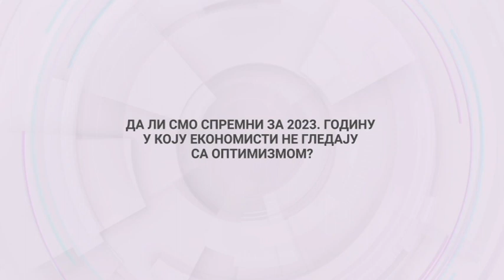Signali | 04.11.2022.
IZ RAZVOJA U KRIZU?

Rasplet i dubinu krize koja je započela ratom u Ukrajini niko sa sigurnošću ne može da predvidi. Rekordne cene i nestašica energenata, poremećeni i prekinuti lanci snabdevanja i geopolitička prestrojavanja kao generator političke nestabilnosti, uzrokuju sve jače ekonomske i privredne potrese širom sveta. Pitanje je kako će se koja ekonomija snaći, od čega najviše strepe sami zaposleni? Da li srpsku privredu brine strah od recesije? Ako smo iz prethodne, epidemijske krize izašli kao najbrže rastuća ekonomija u ovom delu Evrope, da li smo spremni za 2023. godinu, u koju ekonomisti ne gledaju sa optimizmom? Da li će strane kompanije biti obazrivije prilikom ulaganja, proširenja kapaciteta, a posebno novih zapošljavanja u Srbiji? Postoje li grane privrede koje neće “osetiti” krizu? Gde treba tražiti naše džokere u borbi sa recesijom? Da li su reforme lek za krizu i treba li nova vlada još aktivnije da nastavi projekte iz zelene agende, primenu dualnog obrazovanja, regionalno povezivanje kroz “Otvoreni Balkan”? Šta predlažu oni koji su poslednjih godina menjali poslovni imidž Srbije, predstavnici najvećih kompanija koje su podržavale reforme i beležile konstantan rast zaposlenih? Ima li Srbija potencijal za bolji život?

Gosti emisije:

Saša Ćoringa, generalni direktor Kontinental Automotiv Srbija
Toplica Spasojević, predsednik ITM sistema
Dragoljub Zbiljić, predsednik Nadzornog odbora Energotehnike Južna Bačka
Branislav Mamić, sekretar Udruženja usluga Privredne komore Vojvodine